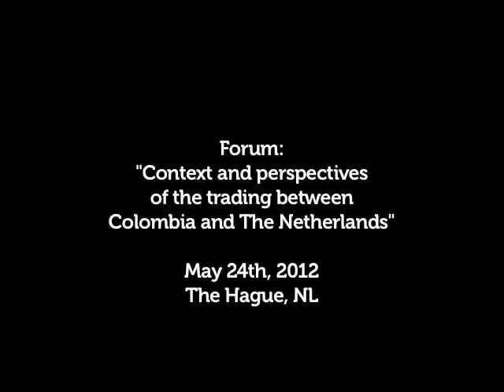Palabras del Embajador de Colombia en los Países Bajos - Foro 2012